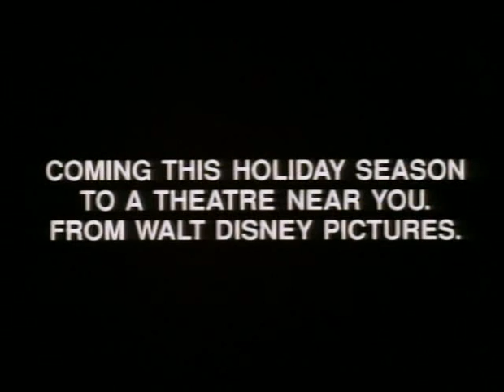Aladdin trailer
Trailer for 'Aladdin' starring Robin Williams and Scott Weinger